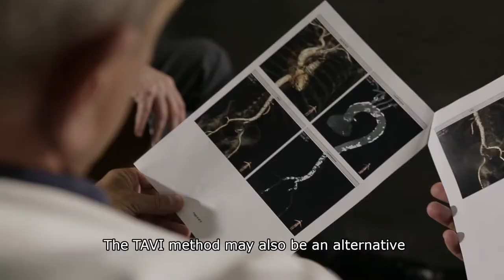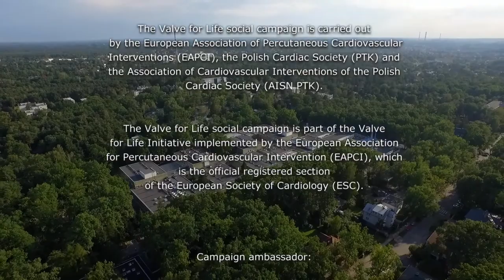Stawka to Życie. Zastawka to Życie. - film dla pacjentów. Wersja z angielskimi napisami.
Valve for Life, czyli inicjatywa, która podbiła Europę

W 2015 roku wystartowała kampania społeczna ZaStawka to Życie, której Koordynatorami zostali Prof. Adam Witkowski (Instytut Kardiologii, Warszawa) i Prof. Dariusz Dudek (Collegium Medicum UJ, Kraków). Kampanię poświęcono przezcewnikowej implantacji zastawki aortalnej, a jej celem było zwiększenie liczby wykonywanych zabiegów w Polsce. Akcja przyczyniła się do zwiększenia liczby zabiegów TAVI w Polsce z 453 do ponad 800 w ciągu 1,5 roku. Dzięki kampanii więcej pacjentów, którzy zostali zdyskwalifikowani od standardowej operacji kardiochirurgicznej z powodu wysokiego ryzyka i zaawansowanego wieku otrzymało szansę na życie, a ponadto na wysoką jego jakość. Kampania została uznana za wzór i model do przeprowadzenia w innych krajach Europy, a polskie logo zostało przyjęte za oficjalne logo inicjatywy EAPCI ESC na całym świecie.

W tym roku ruszyła II edycja kampanii, której ambasadorką została znana aktorka, Emilia Krakowska. Polskie Towarzystwo Kardiologiczne przygotowało filmy edukacyjne o TAVI dla pacjentów i lekarzy. Przeprowadzone zostaną również spotkania z seniorami na Uniwersytetach Trzeciego Wieku oraz na konferencjach medycznych, w których wezmą udział kardiolodzy i kardiochirurdzy, specjaliści światowego formatu.

Wymiana zastawki (kardiochirurgiczna lub metodą TAVI) jest jedyną skuteczną, przedłużającą życie metodą leczenia ciężkiego zwężenia zastawki aortalnej. TAVI może pozwolić chorym o zbyt dużym ryzyku operacyjnym sprawnie funkcjonować i uniknąć kolejnej hospitalizacji.